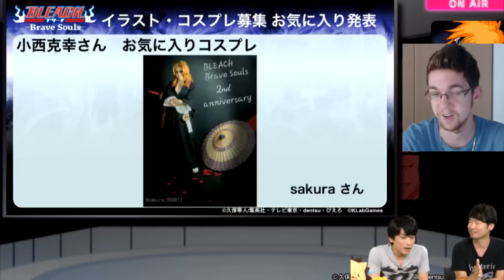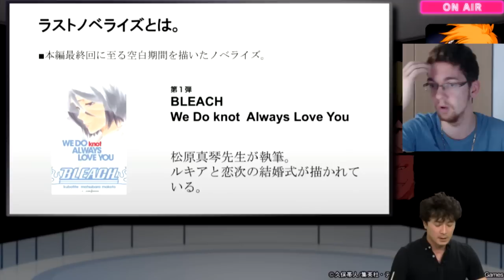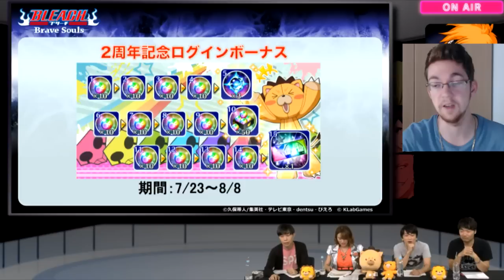ICHIGO SPECIAL 2 ANS, STEP UP, MASSE ORBES... - TOUTES LES NEWS BLEACH BRAVE SOULS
DU BLEACH ! DU BLEACH ! DU BLEACH !

Finalement des vidéos seront faits sur ce jeu qui est sorti sur Android et IOS ! J'espère pouvoir vous replonger dans cet univers riche qu'est Bleach avec le plus grande des passions !

Aujourd'hui pour fêter les 2 ans, MASSE NEWS ont été faites sur le jeu ! Je vous laisse découvrir ça en compagnie de deux méga invités !

Likez et partagez si vous kiffez ! GETSUGA... TENSHO !